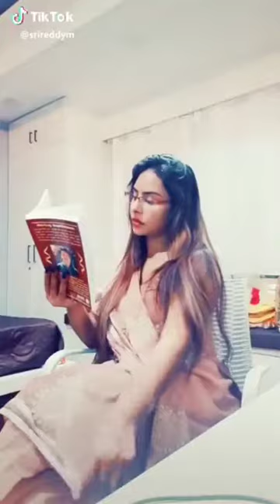Sri reddy latest all tiktok video collection watch till end and comment about srireddy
telugu latest tiktoks,